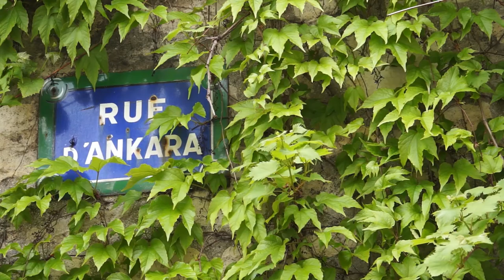Paris, mon village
Parisien et amoureux de Paris, j'ai pris le temps de m'y balader. Accompagné de mon objet fétiche, le caméscope, j'ai cherché à saisir des moments de vie, des ambiances et vous montrer les lieux que j'apprécie. Ces images ont été tournées il y a environ 2 ans. Avec Paris mon village, je vous présente le 2eme volet de ma série réalisée sur Paris.

// Paris, my village
Parisian and in love with Paris, I took a long walk through my city. Equiped with my favorite tool, my video camera, I tried to catch some lifetime moments, different atmospheres and show you places I deeply like. The videos were shot 2 years ago. Paris, my village is the 2nd video of my Paris series.